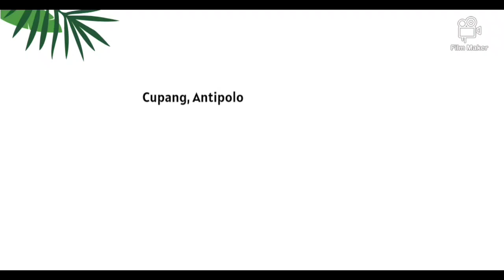Preselling 80sqm.3Bedrooms 2Carspark Antipolo@09560818714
Preselling Panorama Hills Duplex 🏡‼️
Elegant Modern Homes🏷️🌿

80 sqm. 3 Bedrooms 3 Bathrooms 2 Cars Parks
Located at Cupang, Antipolo

TCP4,800,000
50k reservation fee
25-30% down payment
Payable 12 months
Balance Thru Bank Financing
Misc.fee- transfer, light& water fees, appraisal fee, bank charges